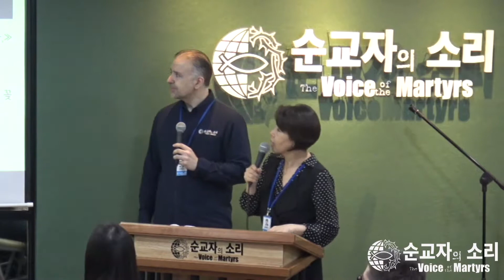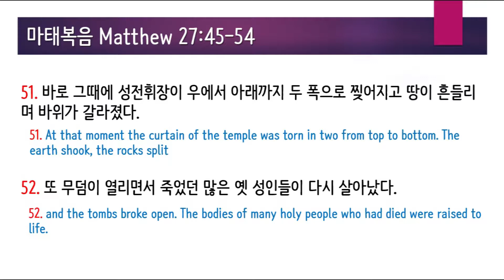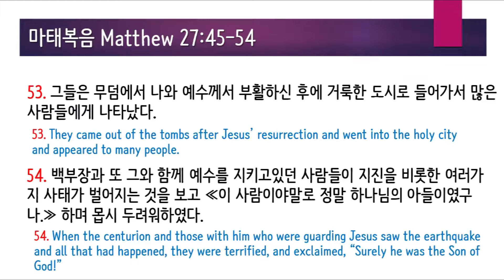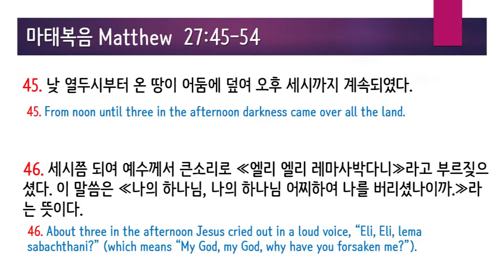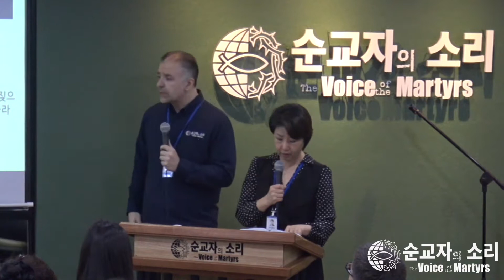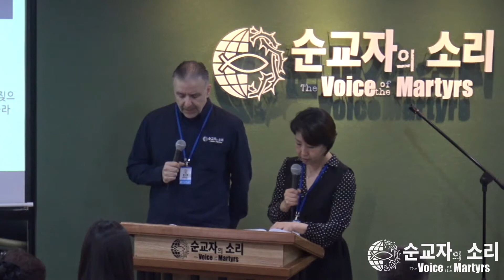십자가에서 하나님이 예수님을 버리셨는가? Did God Forsake Jesus on the Cross?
(종려주일, A)
십자가에서 하나님이 그리스도를 버리신 것입니까? 아닙니다. 예수님도 성경말씀도 초대교회도, 십자가에서 하나님이 예수님을 버리지 않으셨다고 증거합니다. 이곳을 클릭하여 왜 그런지 찾아보십시오.

(Palm Sunday, Year A)
Did God forsake Christ on the cross? No, says Jesus. No, say the scriptures. No, says the early church.